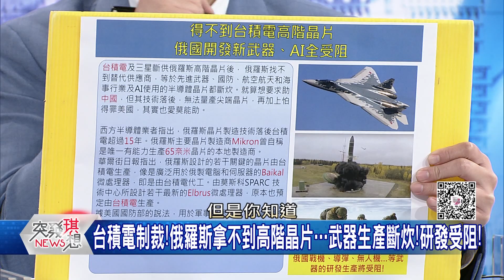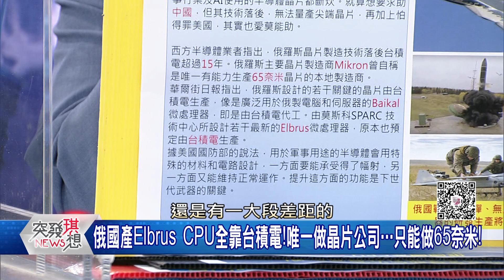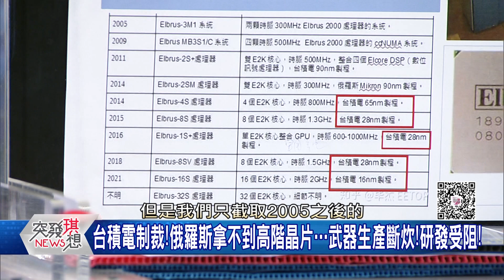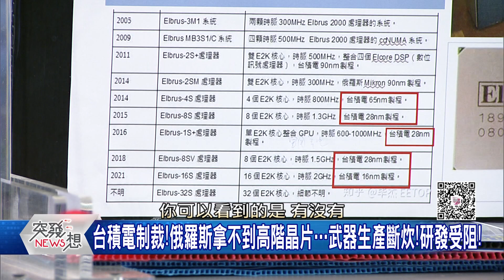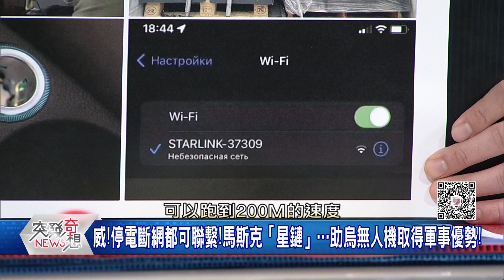精華片段》台積電制裁!俄國拿不到高階晶片…武器生產斷炊!研發受阻!【突發琪想】2022.03.21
下載【年代電視】APP：
iOS平台：